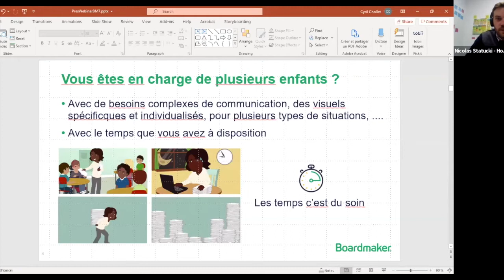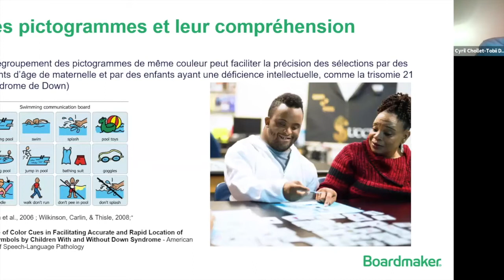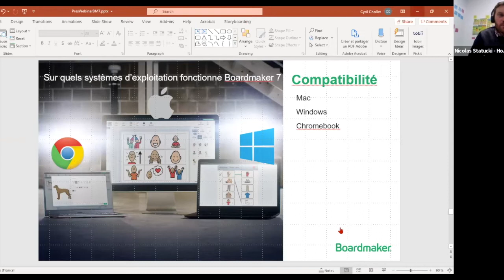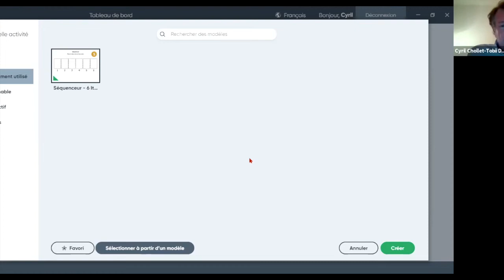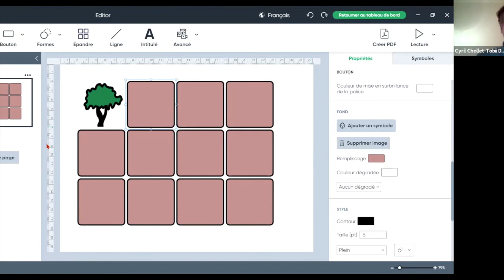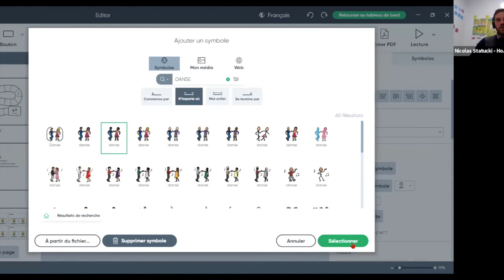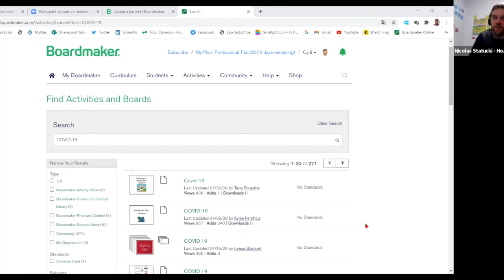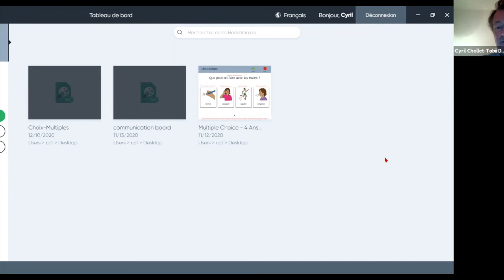Webinaire Boardmaker : découvrez toutes les fonctionnalités de la nouvelle version 7 de Boardmaker !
Voici le replay du webinaire organisé par Hop'Toys pour découvrir toutes les fonctionnalités de la nouvelle version 7 de Boardmaker !!
Travaillez-vous dans le domaine de la Communication Alternative et Augmentée (CAA) ? Perdez-vous trop de temps à personnaliser les pictogrammes ? Rêvez-vous d'un outil pour gagner du temps ?

Découvrez les nouvelles fonctionnalités du logiciel d'éducation spécialisée Boardmaker 7 le plus complet pour l'apprentissage et la Communication Alternative Améliorée (CAA) avec des exemples concrets pour votre pratique professionnelle .
Au programme :
● Une brève histoire de Boardmaker.
● Les nouvelles fonctionnalités de la version 7.
● Des exemples concrets et des modèles.
● Un temps de questions - réponses en direct.

Webinaire animé par Nicolas Statucki, responsable Grand Comptes d’Hop’Toys et Cyril Chollet, représentant de Tobii Dynavox en France.
Souhaitez-vous téléchargez la version d'essai de Boardmaker 7 gratuitement ?
Voulez-vous acheter le logiciel  Boardmaker 7 ?